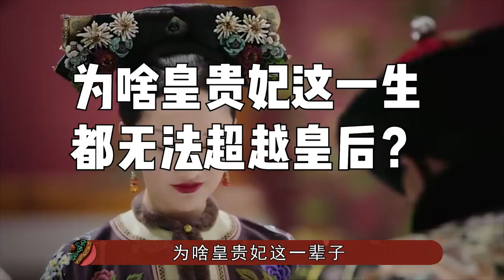距离后位仅差一步之遥的“皇贵妃”，到底和皇后有多大的差距？【九月清宫】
在我们的视频中，以电影或纪录片为主导，绝对不会包含成人内容。《後宮甄嬛傳》官方正版全集線上看請到GTV八大劇樂部 和皇后相比，皇贵妃的数量反而不多，有清一代只有21个。这似乎有点不合常理，按说应该等级越低的妃嫔人数应该越多，实际上皇贵妃以下的情况的确如此，越往下人数越多。可皇贵妃却是个例外，这也是有原因的。